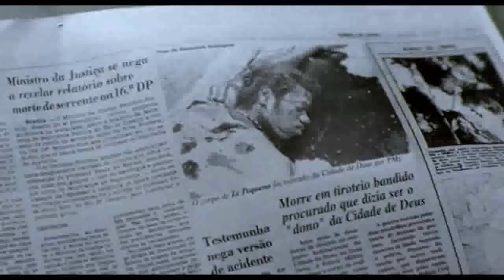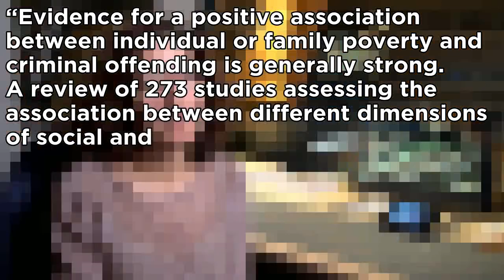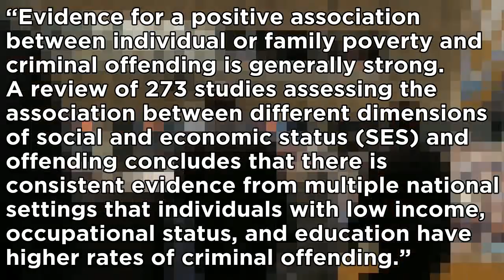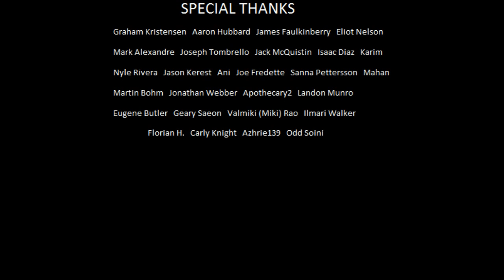City of God - Poverty & Privation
Poverty is a contributing factor to violent crime and the drug trade. See how this relates to the 2002 Brazilian film City of God.